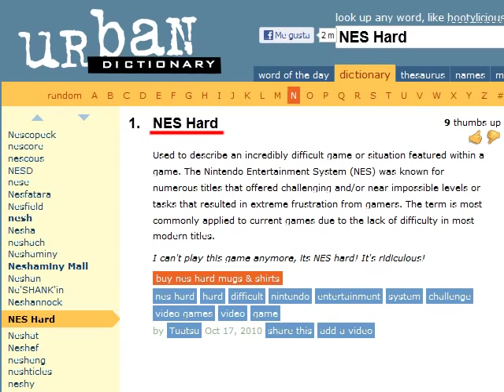Veterano del Control - Ninja Gaiden (NES)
El Marti te platica lo Super Genial (y HardCore) que estaba la aventura de Ryu Hayabusa para el Nintendo Entertainment System.